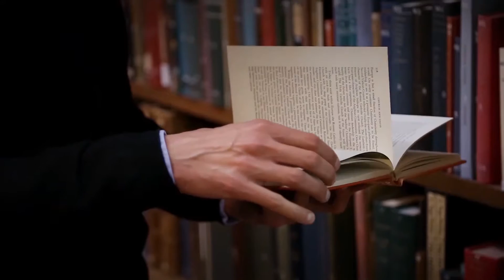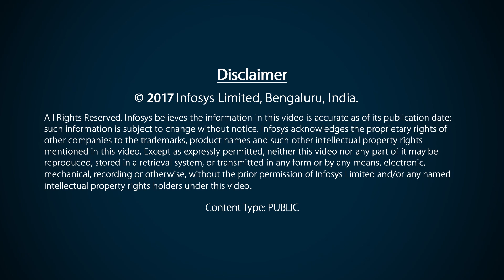Community networks deeply impact our lives : Kaushik Basu – Infosys Prize 2016 – Social Sciences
The Jury Chair, Kaushik Basu, describes the winner’s work through a video message. The winner, Prof. Kaivan Munshi is felicitated by the Chief Guest, Dr. Venki Ramakrishnan; the winner responds